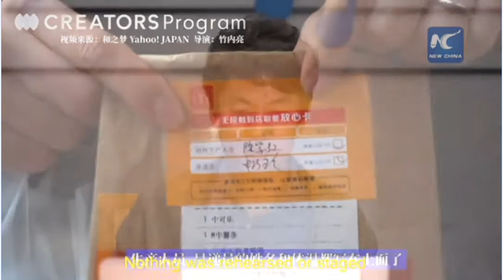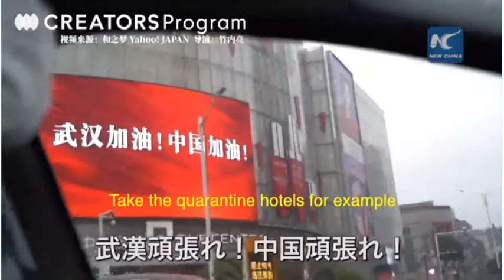Japanese director films documentary sharing China's anti virus experience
"I want to remind people of the seriousness of the virus and the importance of solidarity." Japanese director Ryo Takeuchi's short documentary about Nanjing's battle against novel coronavirus disease has made a splash in Japan and China."